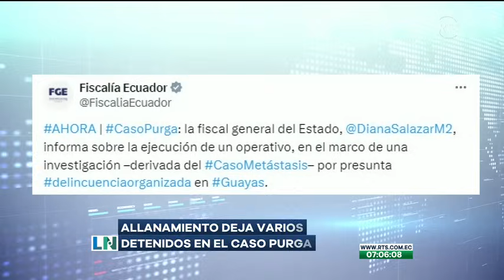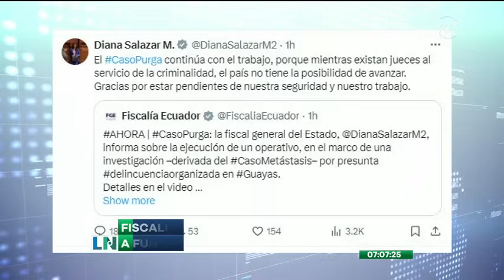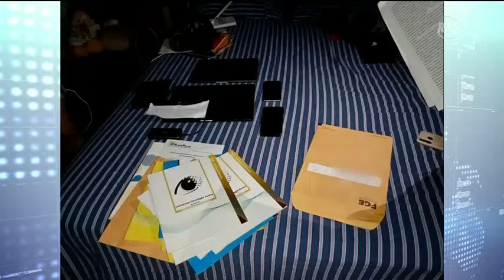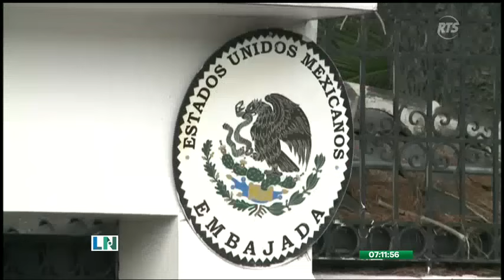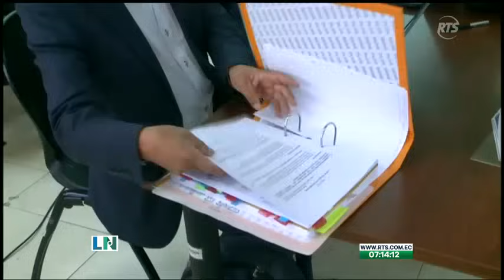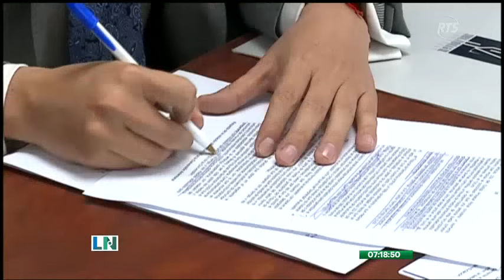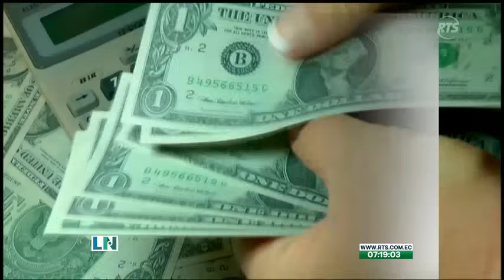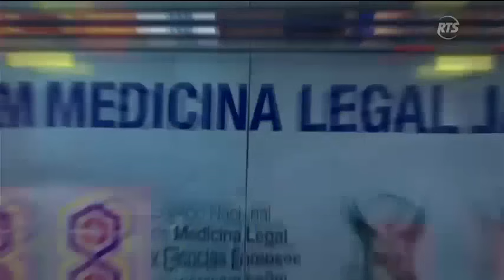La Noticia Primera Emisión: Programa del 04 de marzo de 2024